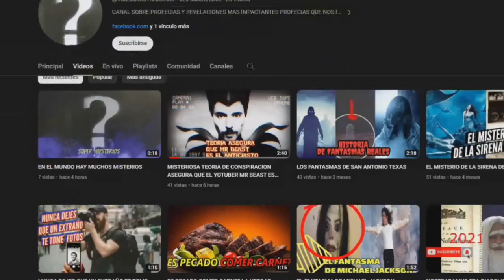COMO TENER TODOS LOS PODERES DEL UNIVERSO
te revelo el gran secreto para tener su per poderes del universo te revelo el gran secreto si quieres saber cual es la clave no dudes en ver el video hata el final yaque con este contenido aprenderas a tener el control de todas tus habilidades psiquicas y sobrenaturales